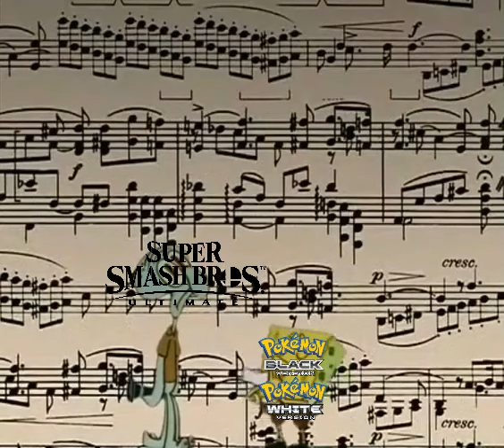Wrong Notes - Reshiram & Zekrom Battle Theme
It had to be said